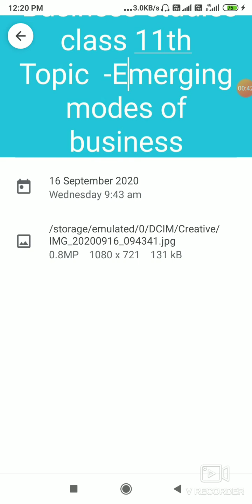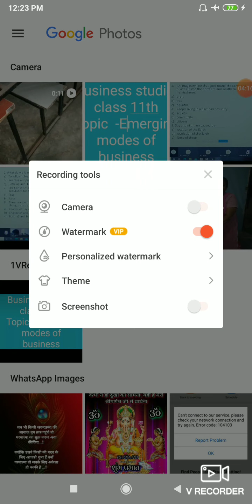Business studies class 11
Emerging modes of business